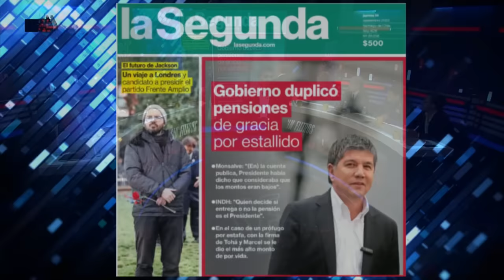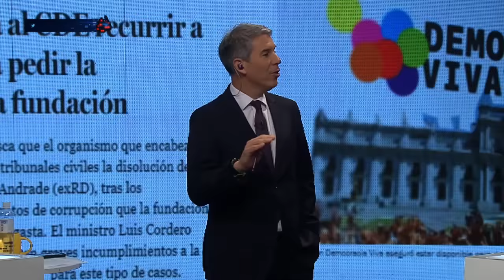¿GIORGIO JACKSON tiene NUEVO PUESTO en LONDRES?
¡Alta tensión! 🔥 En el episodio de hoy los panelistas: Francisco Orrego, Inti Salamanca, Ximena Rincón, Pepe Toro, Gabriel Alemparte, Marco Enríquez-Ominami y Magdalena Merbilháa analizan y debaten la contingencia. 🇨🇱 Prepárate para un acalorado cruce de ideas.

¿Estás listo/a para un debate con alta tensión? 🥊 Nuestros panelistas desgranan los temas más importantes del día: Giorgio Jackson renuncia a su cargo como Ministro de Desarrollo Social tras una presión constante de la derecha, quienes anunciaron una acusación constitucional en su contra. Su decisión fue comunicada personalmente al Presidente Gabriel Boric, con quien ha compartido un camino político desde la movilización estudiantil de 2011. Jackson expresó que su presencia en el gabinete se había convertido en un obstáculo para avanzar en acuerdos que Chile demanda. La relación entre Boric y Jackson, aunque amistosa, ha experimentado cambios políticos recientes. La renuncia marca un momento crítico en la administración de Boric.